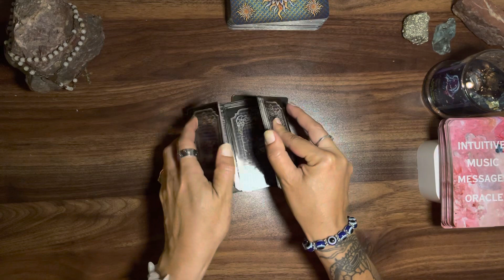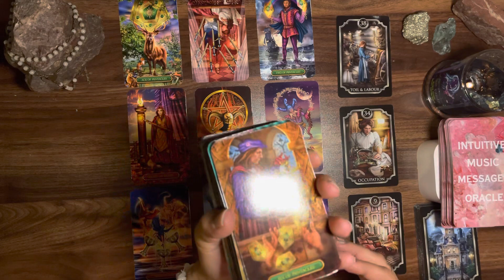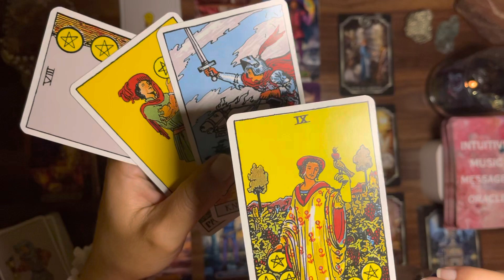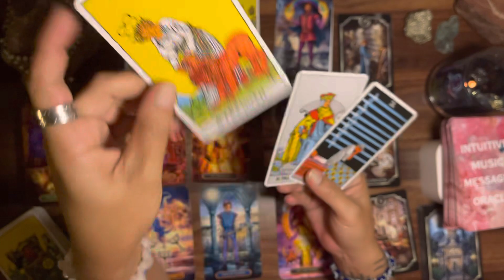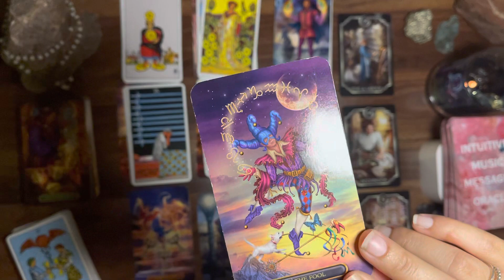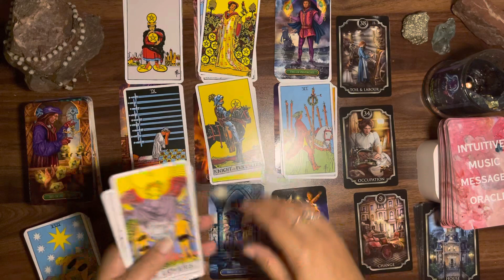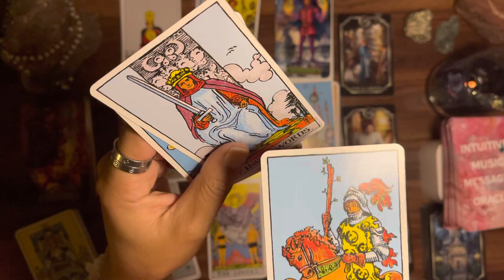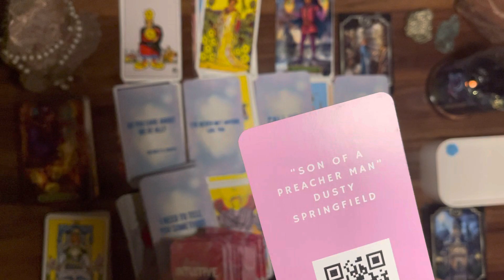LEO ♌️ Options for you ✨❤️🎨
For Leo ♌️ Sun, Moon, Rising and Venus

(General Timeless Readings)

Shop Double Pisces Tarot Merchandise & other designs by Mel 🧢👚

Candle 🕯️
NYX Candle by Lulicat Tarot

Aphrodite Oracle by Lulicat Tarot